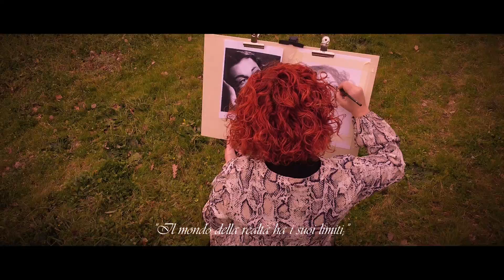Gior.Giotto disegni cinematic video